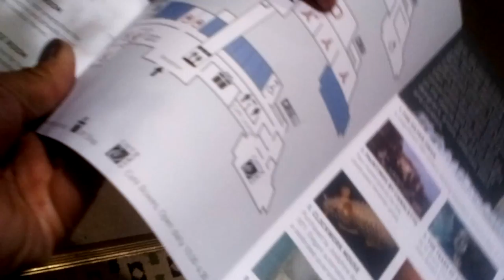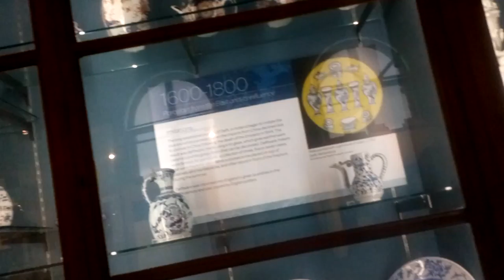The Silver Swan. Is not working today.. 😍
Inday dolor